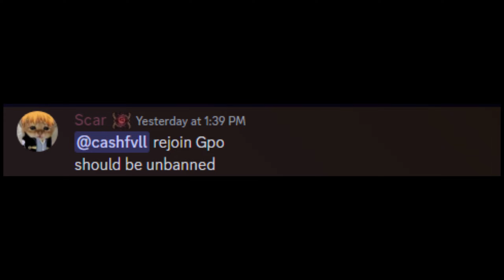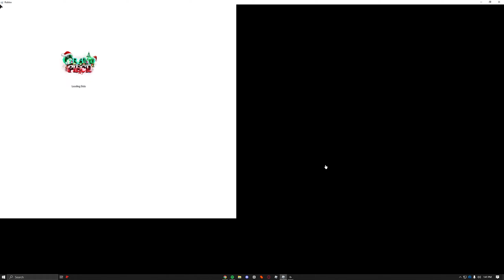FINALLY GOT UNBANNED ON GPO?!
Yo today I finally got unbanned on GPO Shoutout to EVERYONE who helped me much love 🙏